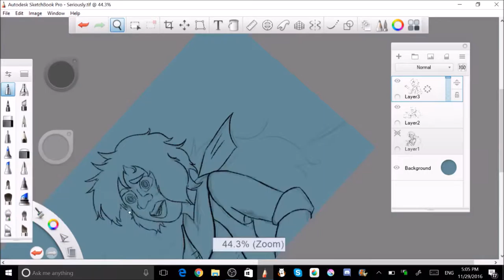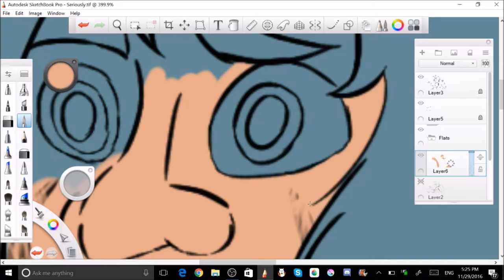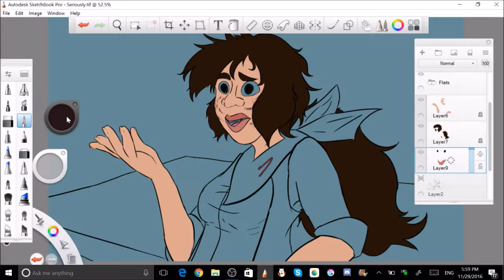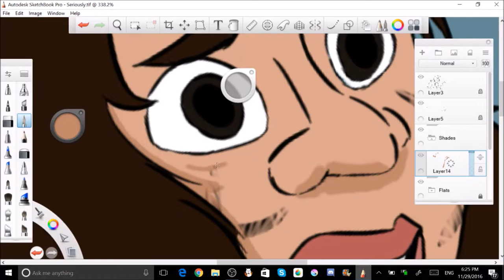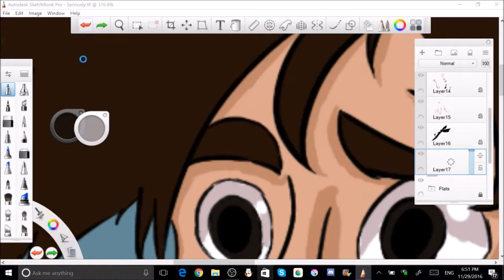"Seriously?" Speedpaint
This one was a bit of a challenge to my self. It took all of my will power not to rush it, but I really like how it turned out. I can just imagine her going "Seriously? Of all things. "
This character and illustration belongs to me and can be found
Music: Up In My Jam (All Of A Sudden) by - Kubbi